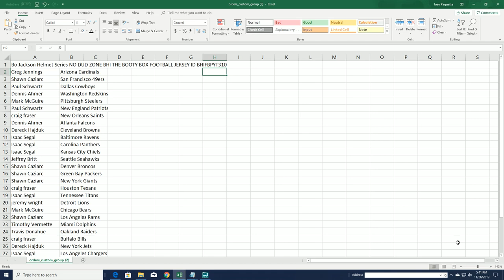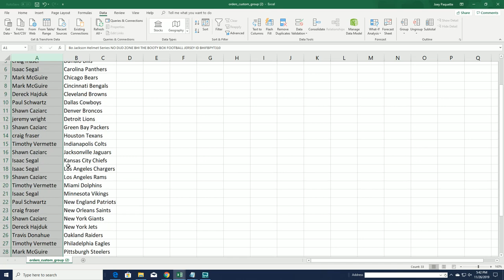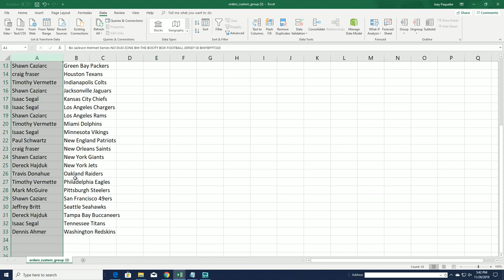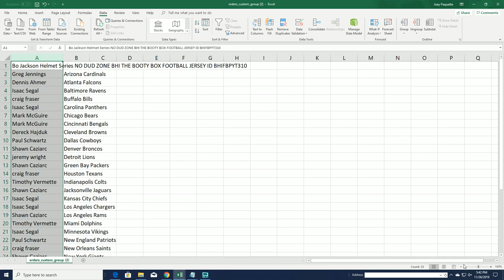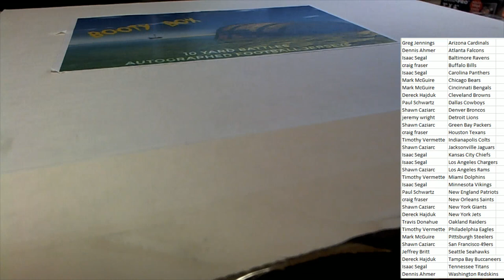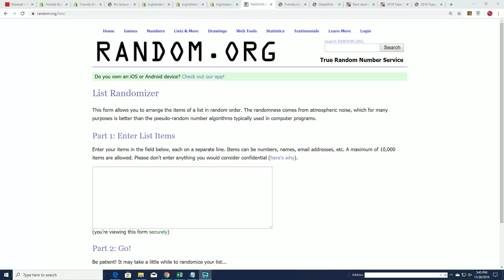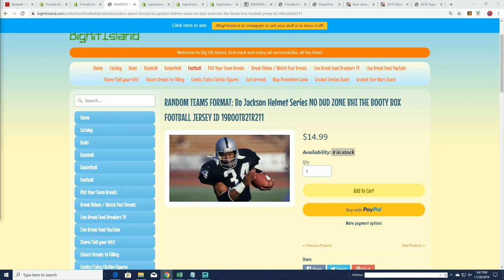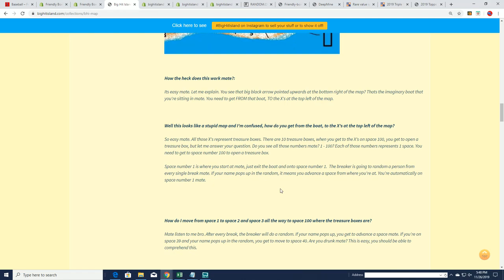Bo Jackson Helmet Series NO DUD ZONE BHI THE BOOTY BOX FOOTBALL JERSEY ID BHIFBPYT310